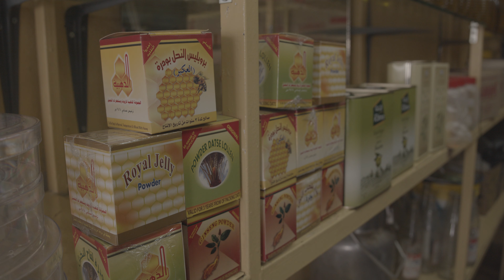Honey and jelly for sale in a shop, Asir province, Abha, Saudi Arabia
Copyrights of all videos on this stream belong to Pole Pole Productions.
They may be not reproduced in any format without prior permission.